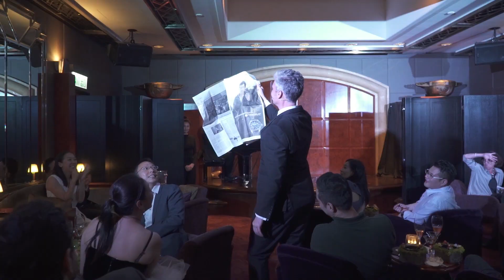Champagne Secret Hong Kong - Moet Hennessy